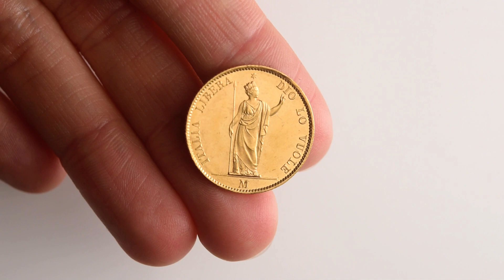Numismatica Ranieri - Asta Numismatica 18 - Lotto 385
Numismatica Ranieri - Asta Numismatica 18 - Lotto 385 - MILANO Governo Provvisorio di Lombardia, 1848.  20 Lire 1848.

 - aste numismatiche

Per partecipare all'asta potete visionale le informazioni presente al seguente